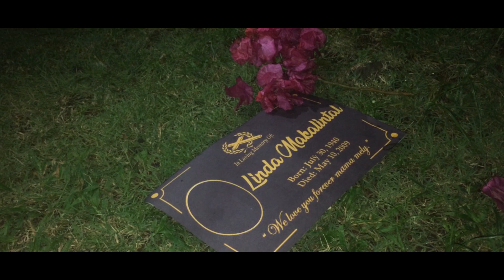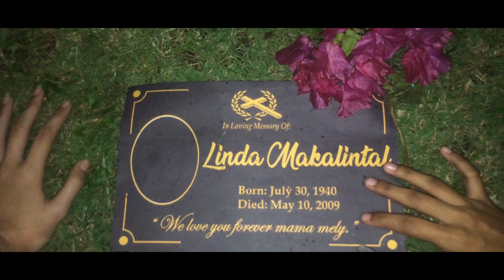'Barbara' Short Film (Kabataan sa Kasalukuyan) | Zeuflix